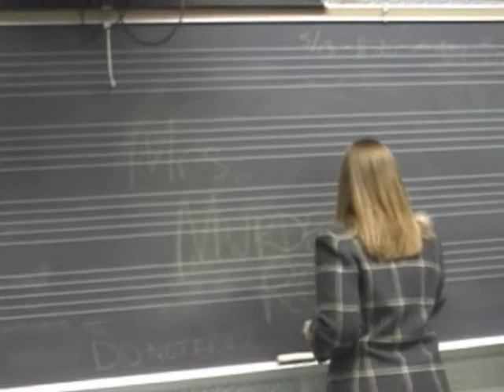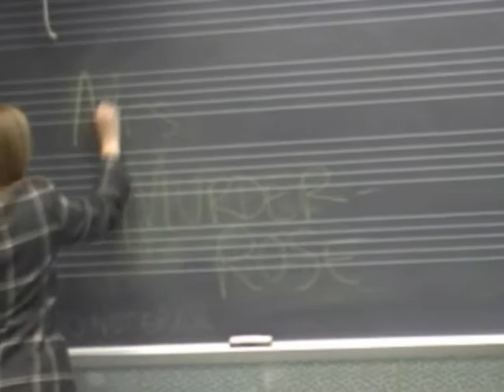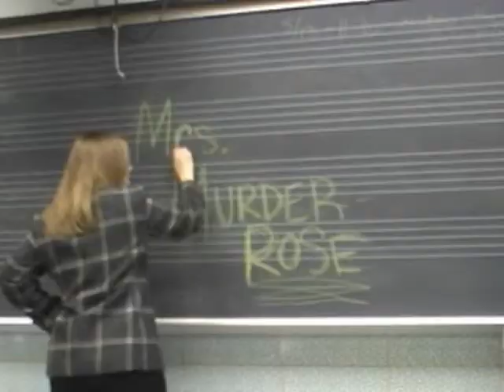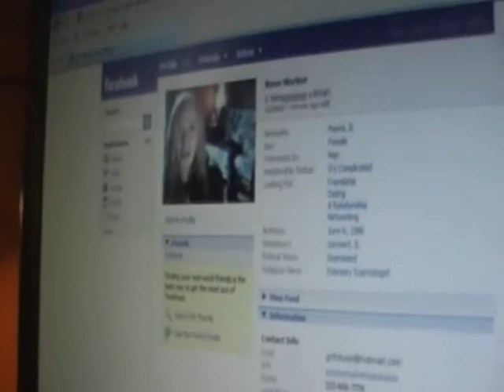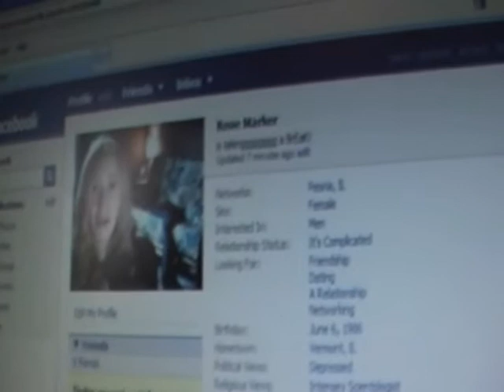Rose Marker Part 2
Rose's story continues as she meets
her astoundingly mean prof, Mrs. Murder-Rose. As her roommate grows closer to Konas, Rose finds herself alone and depressed. Will she ever be happy again? What is wrong with Mrs. Murder-Rose, anyway? These questions and more will be answered in the continuation of the Rose Marker story.